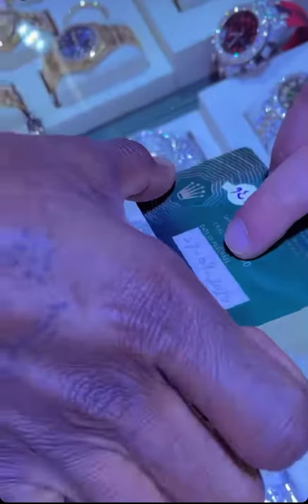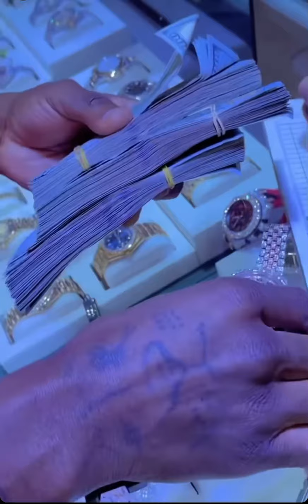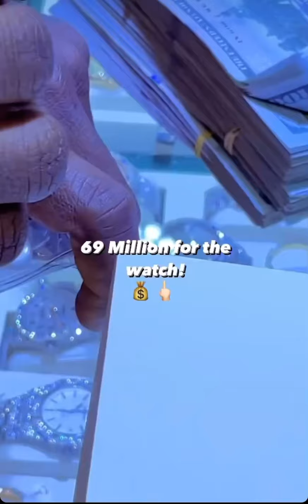Diamond Platnumz Anunua SAA ya Million 60 Marekani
Diamond Platnumz naumia SAA ya MILLION 69 Nchini MAREKANI